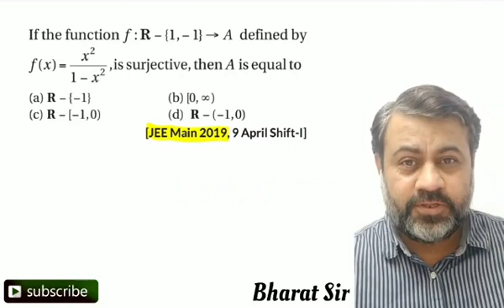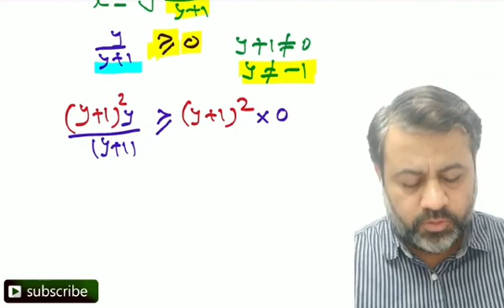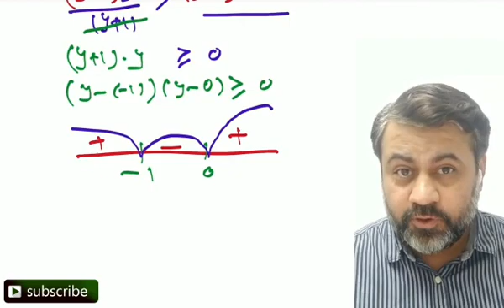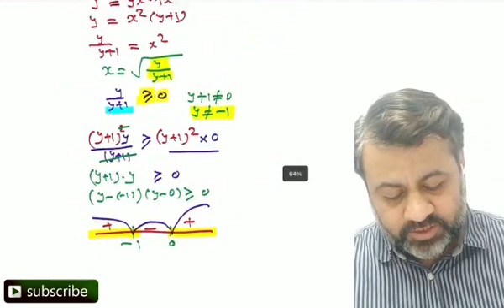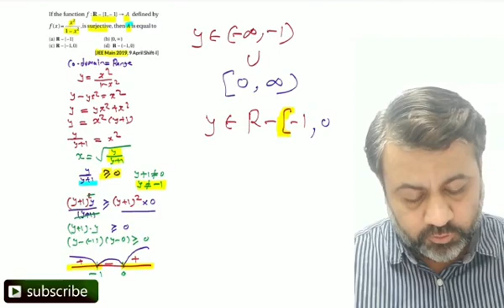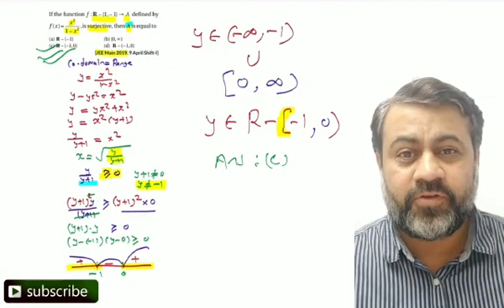Function (PYQ) JEE Main 2021 | BITS | VIT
Class 12 Math functions Video, JEE functions, CBSE functions, HSC functions,
ISC functions

Bharat Sir has trained thousands of students to reach their dream engineering college
With over 18 years of teaching experience, he has learned art of making math easy and fun

Basic concepts for Jee 2021

Math Made Easy and Fun

To get doubts solved
Or
Whatsapp pic of your doubts on 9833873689
Links of previous integration sessions